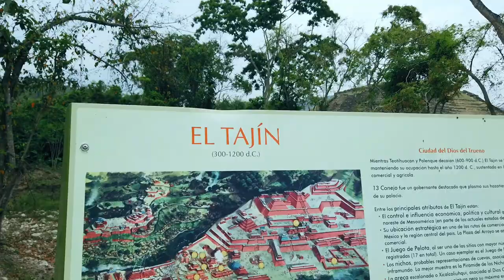EL TAJÍN .... LA JOYA PREHISPÁNICA DE VERACRUZ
La impresionante ciudad, se mantiene en gran conservación y te transporta a la vida de la civilización Totoneca... sus costumbres, sus conocimientos y su arquitectura te sorprenderán...